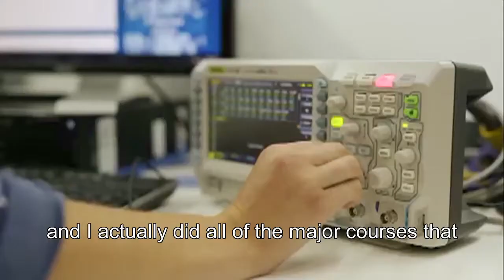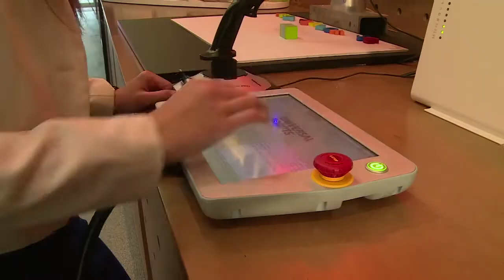Michelle Howie, South Korea – life-changing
Michelle tells us how the New Colombo Plan has changed her life